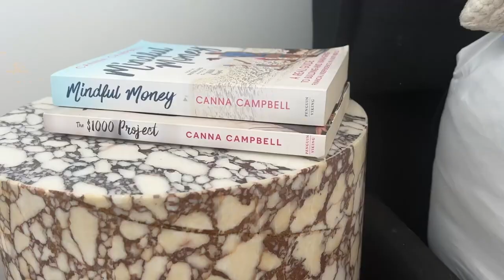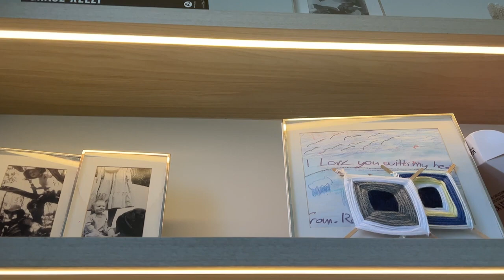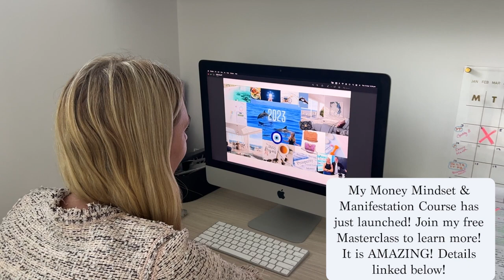HOW I AM MANIFESTING MY GOALS QUICKLY! SHARING MY SECRETS 🤫 || SugarMamma.TV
My Like To Know It Account:
liketoknow.it/cannacampbellofficial -

Or you can jump straight into the program yourself, starting immediately by signing up here: